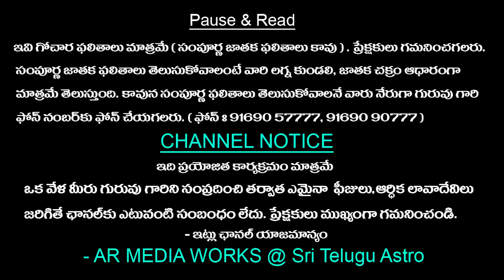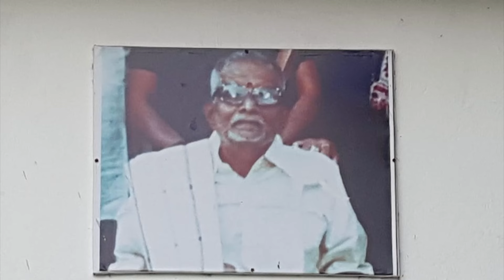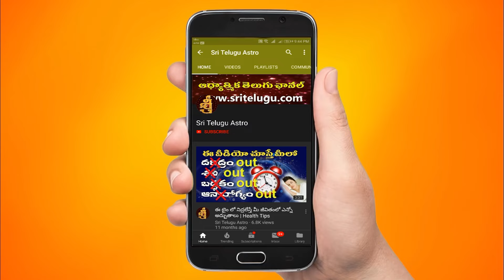25 ఆగష్టు నుంచి 31 ఆగష్టు వరకు వారఫలాలు | Weekly Rasi Phalalu | Varaphalam | Sri Telugu Astro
25 ఆగష్టు నుంచి 31 ఆగష్టు వరకు వారఫలాలు | Weekly Rasi Phalalu | Varaphalam | Sri Telugu Astro